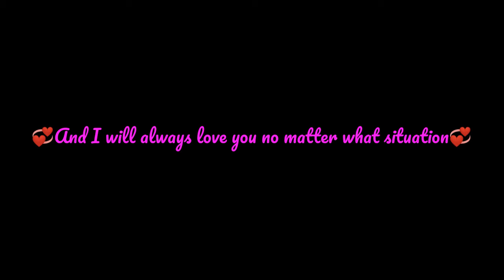I love you Maddie